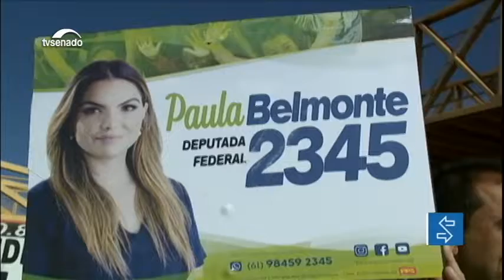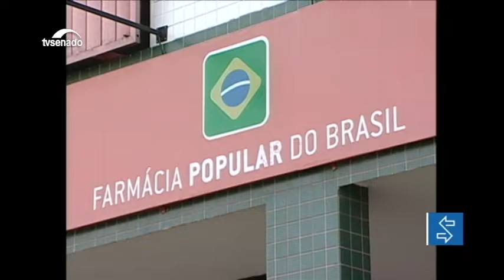Edição da manhã: Fim de cotas para candidaturas femininas nas eleições está na CCJ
E mais: Aprovada em dois turnos, PEC que repassa emendas a estados e municípios vai à Câmara; Projeto prevê remédios com 50% de desconto para aposentados e pensionistas; Autoridade Nacional de Proteção de Dados é discutida por parlamentares e convidados.